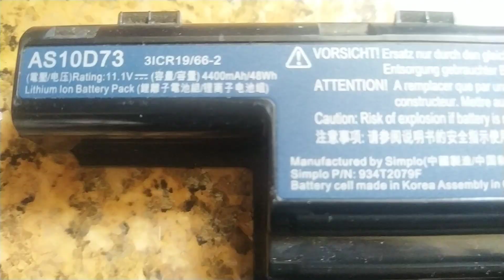VID_2011華碩筆記型